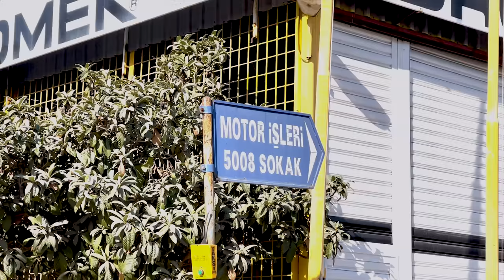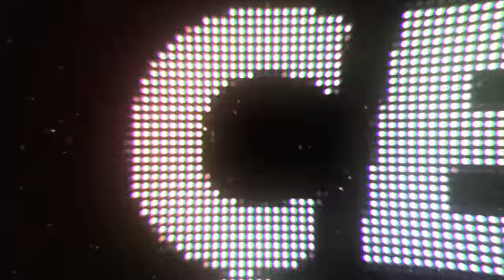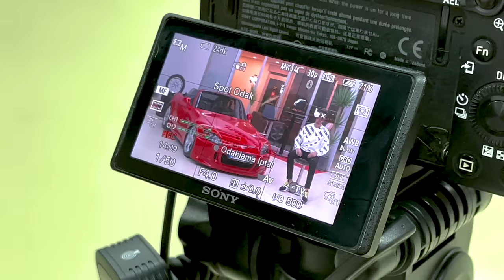S2000 Hakkında Her Şey | Özel Görüntüler - Okan Çekiç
Selamlar Arkadaşlar,
Bir s2000 sürücüsü olmama rağmen kanalımda çok az s2000 videosu olduğunu farketmişsinizdir.Bunun sebebi zamanı geldiğinde güzel imkanlarla en iyi videoyu sizlerle paylaşmak istememdi.Belgesel niteliğinde ki bu videoyu izlerken çok keyif alacağınızı düşünüyorum.Elbette fikirlerime katılmayanlarda olabilir.Bu videoya olan emekleri için Yavuz Doruk'a teşekkür ederim.Fikir ve düşünceleriniz benim için önemli , bu sebepten yorumlarınızı esirgemezseniz çok sevinirim.
İyi Seyirler..

Video/Edit
Yavuz Doruk

Müzik
Burak Gassanov